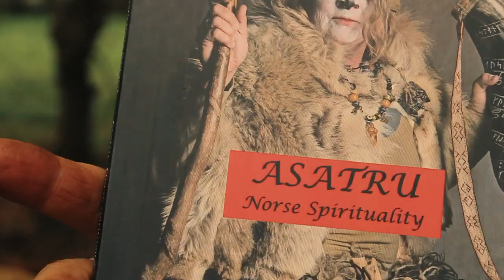VIKING HERBAL MEDICIN - Learning from the Wise Woman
I CANT WAIT TO HEAR WHAT YOU THINK ABOUT THIS VIDEO AND ALSO KNOW IF YOU WOULD LIKE TO SEE MORE VIDEOS WITH GUDRUN.

The Vikings were a people who lived in a harsh and dangerous world. They had to fight against enemies, diseases and accidents. But they also had a weapon that they could use to protect themselves and their loved ones: the herbs. In this film, you will learn about how the Vikings used herbs to treat wounds, boils and inflammation. Join me on an exciting journey in the Vikings’ natural first aid.

In this video I meet up with Gudrun who is a Völva (Vølve) - the Wise Woman of the Vikings.
She describes herself as a norse shaman with knowledge about nature and herbs and the Asatru belief of the vikings. She is going to teach my about the plants in my local area. Some for healing and medicinal purpose - and others purely for their values as a food source. Gudrun asked me if I wanted to learn - and I was not one to hesitate.

Gudrun is practising her beliefs, doing lectures on norse mythology and has also published a book. Be sure to check her out on all the platforms and give her some support. We are simply trying to help each other out by supporting the work we do respectively. I hope to do another video with Gudrun in the future exploring the nordic myhtology and the asatru belief.

Link to her book on Amazon

Recipe for Dandelion Pancakes:
2-3 eggs
a cup of flour
a pinch of salt
a good handfull of the yellow dandelion leaves
Mix the ingredients well and add the dandelion. Fry in butter and serve with honey.

All music is played and recorded by me and is protected by copyright.